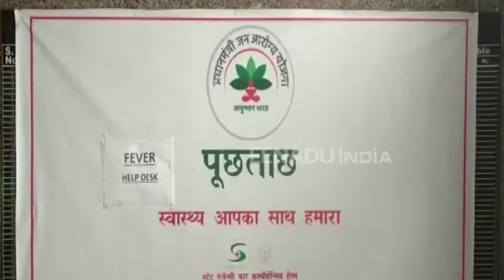गोण्डा : आयुष्मान भारत योजना फेल, 1.95 लाख लोगों के नहीं बने कार्ड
गोण्डा : दुनिया की सबसे बड़ी स्वास्थ्य बीमा योजना आयुष्मान भारत, जिस पर सरकार का विशेष ध्यान है. सरकार का लक्ष्य इस योजना के तहत 10 करोड़ परिवारों को लाभ देना है, लेकिन गोण्डा जिले में इसकी हालत देख कर ऐसा लगता है कि यहां कई सालों में भी लोगों को इस योजना का लाभ नहीं मिल पाएगा.